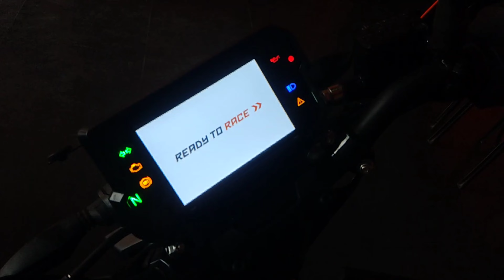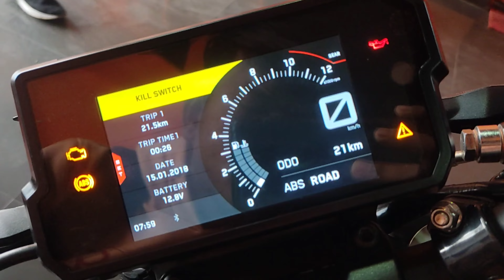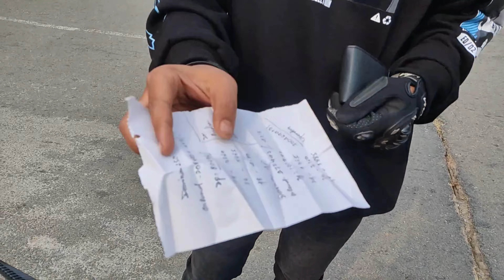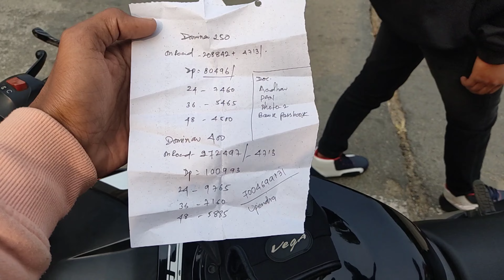New dominar 400 booked? || ktm rc 390 and Duke 200 || Service 2023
Thankyou ❤️